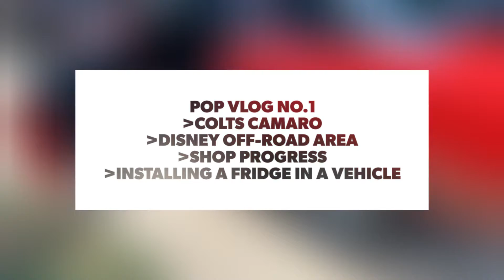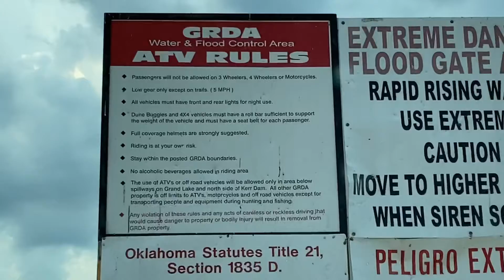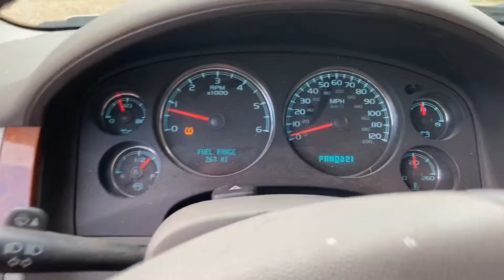POP Vlog No.1 Colts 69 Camaro, Disney OHV Area, Shop Progress, Installing ARB Fridge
Colts 1969 Camaro! Disney OHV area that I bought the Jeep Cherokee for, Progress on the new shop and installing an arb fridge/freezer in a duramax colorado